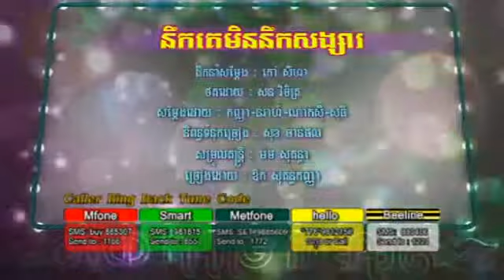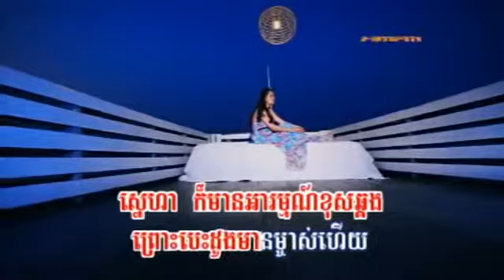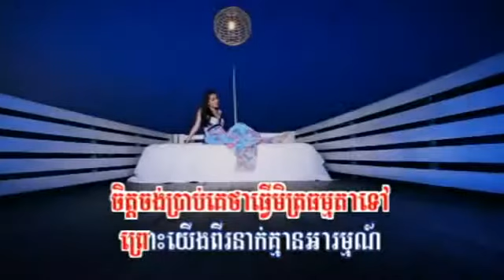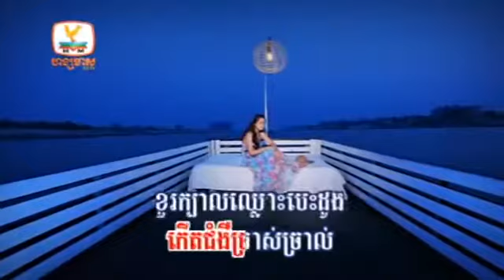04 Nek Ke Min Men Nek Songsa Kanha